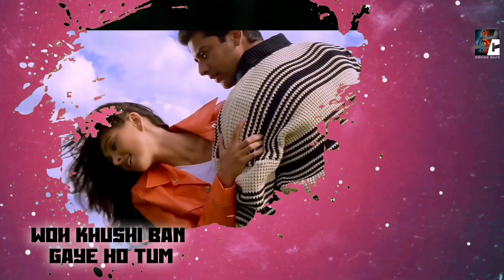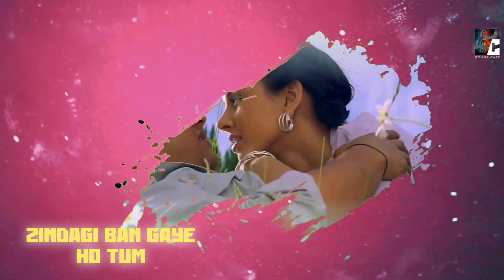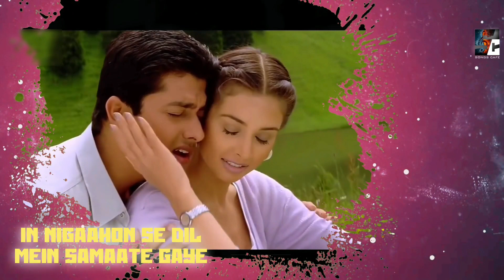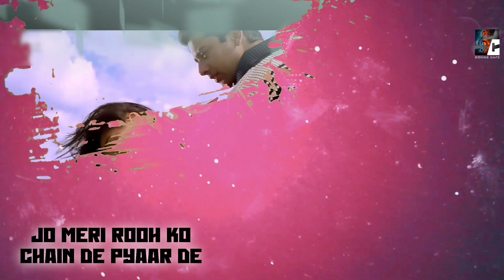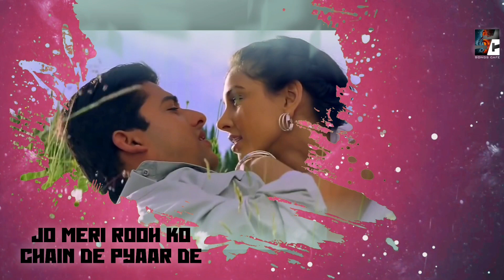Zindagi Ban Gaye Ho Tum 💕(KASOOR-2001)| Udit Narayan, Alka Yagnik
ZindagiBan gye ho

Jo Meri Rooh Ko Chain De Pyaar De

Woh Khushi Bangaye Ho Tum

Zindagi Ban gaye Ho Tum

Woh Khushi Ban gaye Ho Tum

Jism Se Jaan Tak Paas Aate Gaye

In Nigaahon Se Dil Mein Samaate Gaye

Jis Haseen Khwab Ki Thi Tamanna Muhje

Haan Wahi Ban gaye Ho Tum

Har Kisi Se Jise Main Chhupati Rahi

Bekhudi Mein Jise Goongunati Rahi

Maine Tanha Kabhi Jo Likhi Thi Wohi

Shaayri Ban Gaye Ho Tum

Song Title:Zindagi Ban Gaye Ho Tum
Music Director:Nadeem Saifi, Shravan Rathod
Lyricist:Sameer
Singer(s):Alka Yagnik, Udit Narayan
Movie:Kasoor (2001)
Starcast:Aftab Shivdasani, Lisa Ray, Divya Dutta, Apurva Agnihotri, Irrfan Khan, Ashutosh Rana